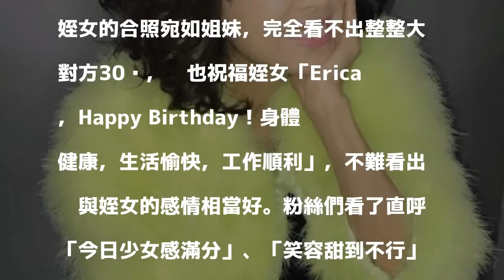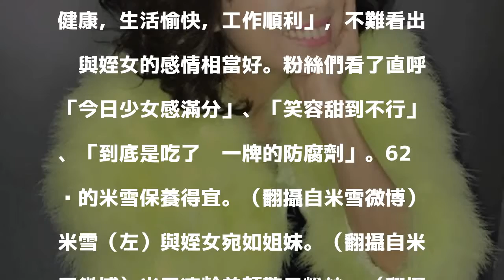62歲女星合體小31歲姪女 凍齡美顏驚呆粉絲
62歲女星合體小31歲姪女 凍齡美顏驚呆粉絲
〔記者吳孟倫／台北報導〕香港女星米雪因演出電視劇《射鵰英雄傳》的「初代黃蓉」而聲名大噪，擁有多部戲劇作品。今年62歲的她不論是臉蛋或身材都保養得宜，日前她曬出幫姪女慶生的照片，超凍齡美顏看呆粉絲。

發表評論評論如下。